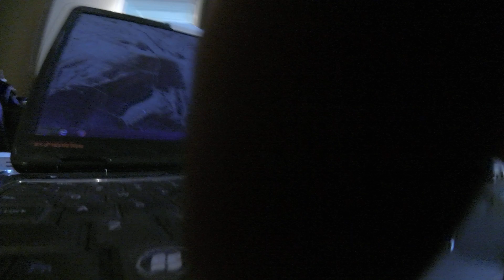june2019 thedam 009